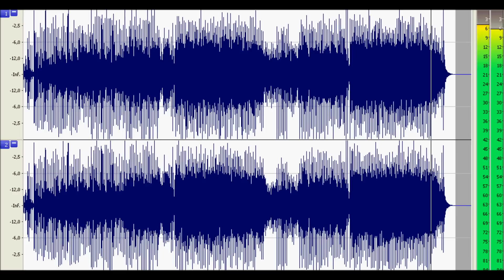mister Gaya vs. Mozart Opéra Rock - L'Assasymphonie - vocal paso doble remix - 124bpm.wmv